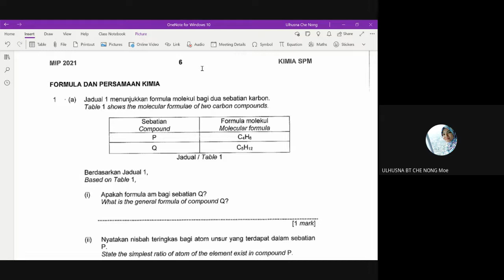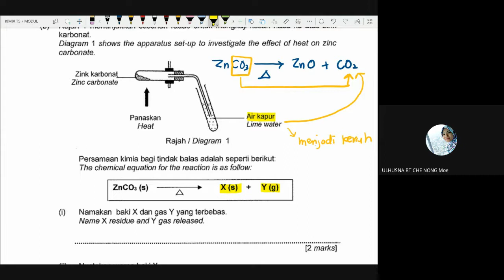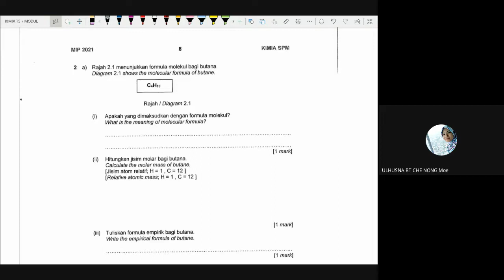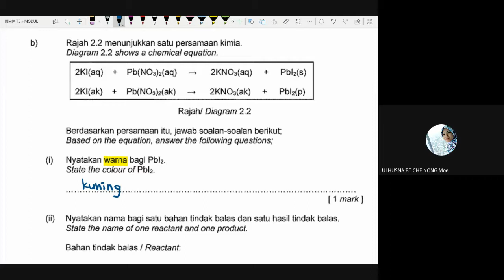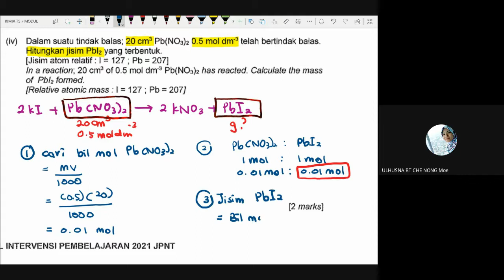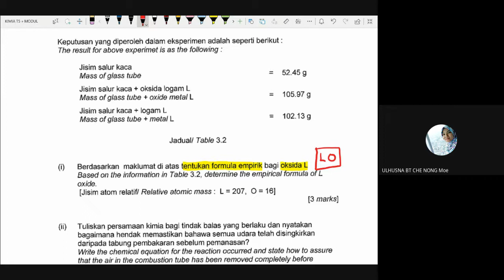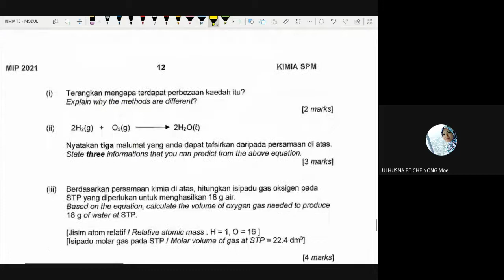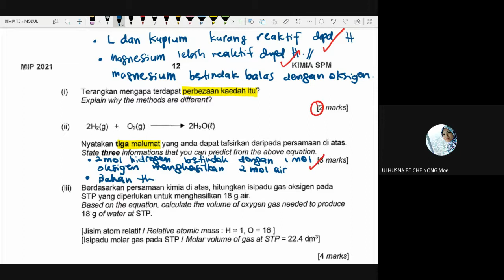Road To Chemistry SPM 2021 : Formula & Persamaan Kimia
Rakaman GMeet bersama calon-calon SPM 2021.